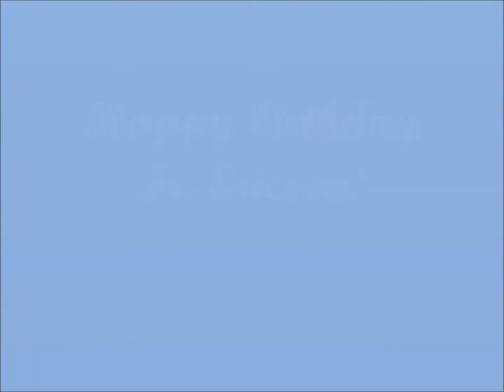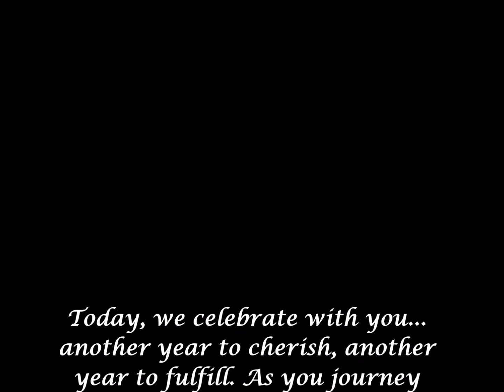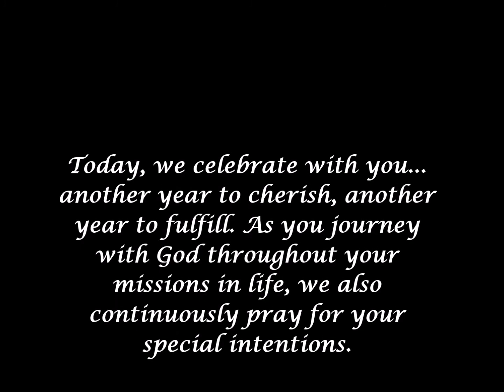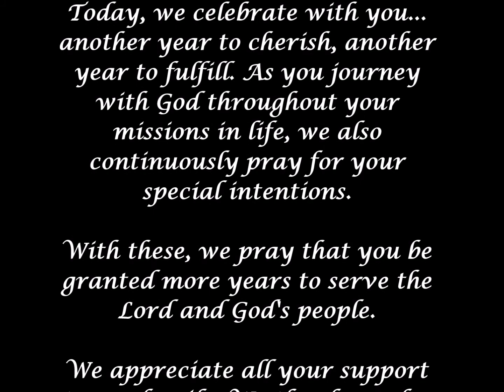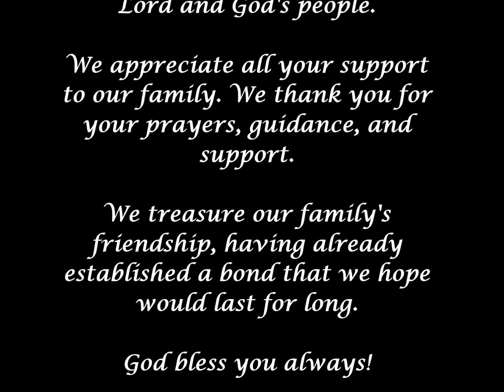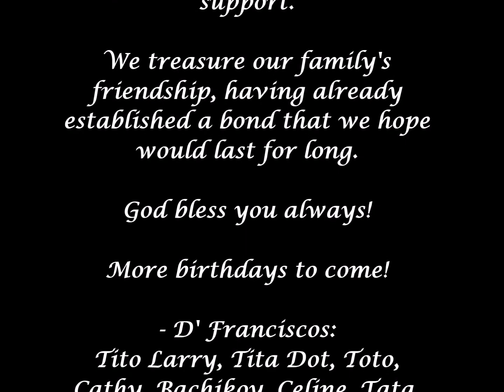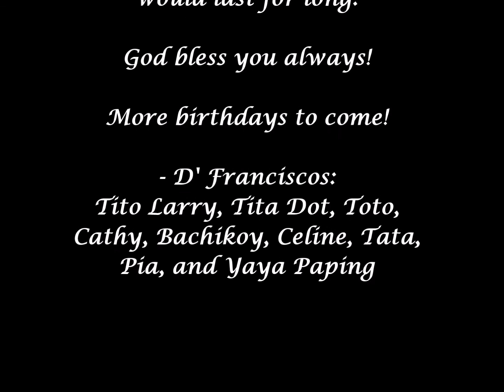Bday 2019 Fr Ericson